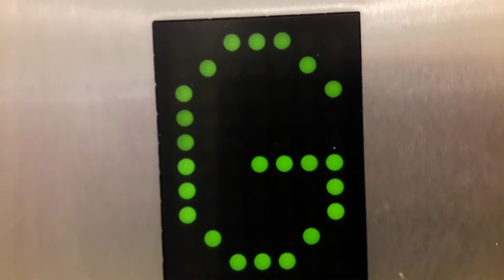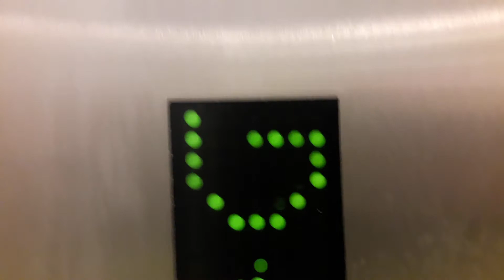UK Lift at M&S at the Eastgate Shopping Centre in Inverness